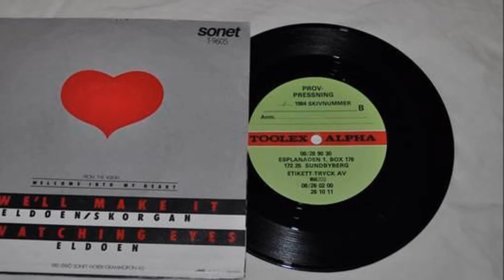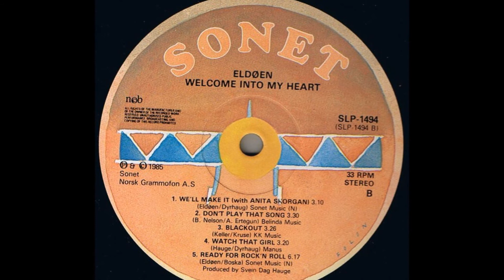Egil Eldøen & Anita Skorgan - We'll Make It (1985)